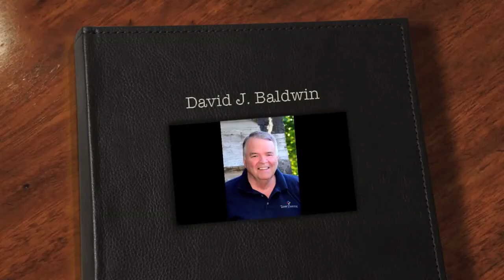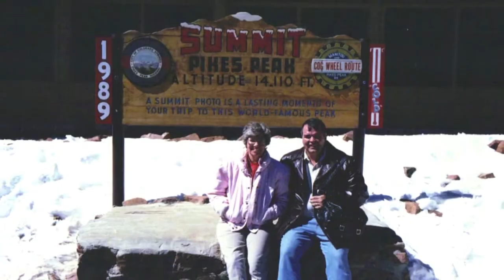Dave Baldwin Memorial Video